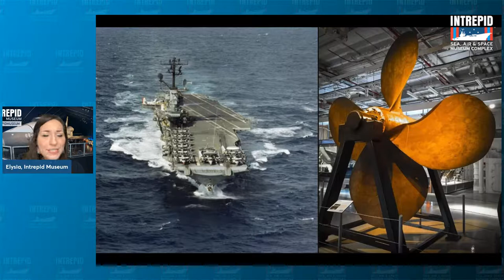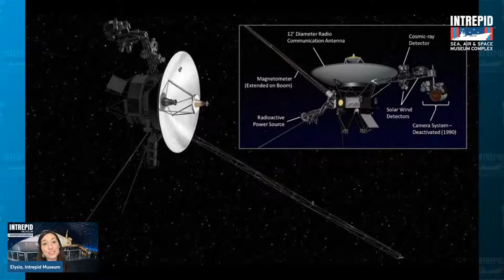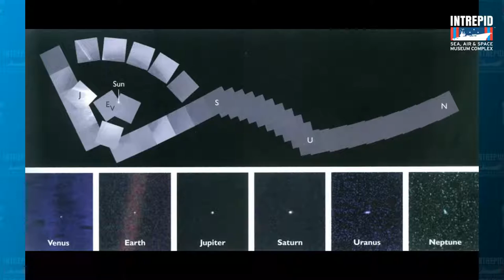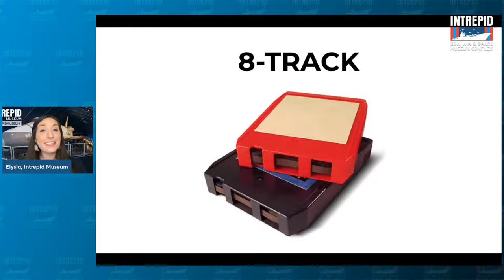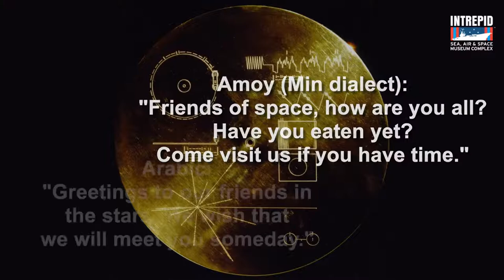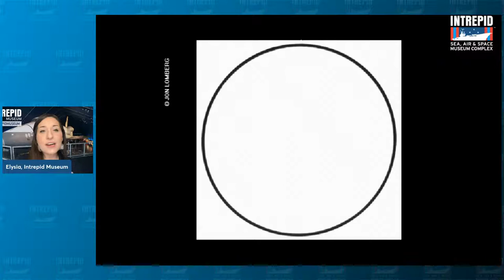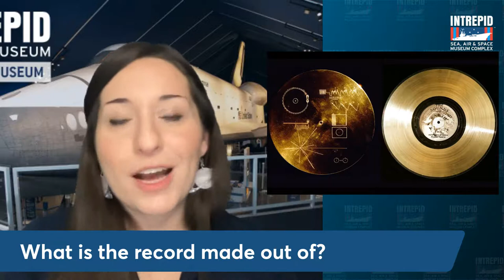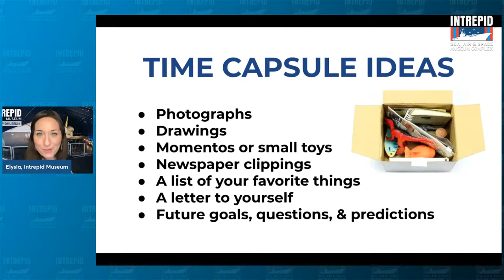January 6: Intrepid Adventures - Golden Record: Messages From Earth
In 1977, NASA launched the Voyager space probes and included a golden record with recordings from home. Discover the art, photographs, and music that can be found on this interstellar mixtape, and create a time capsule to send your own message to the future!​

If you enjoy this program and would like to support Intrepid's virtual education initiatives,

Want to know what virtual programming we have coming up?

Did you enjoy this program? We’d love your feedback!